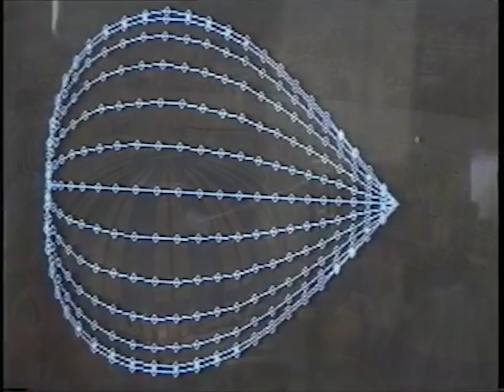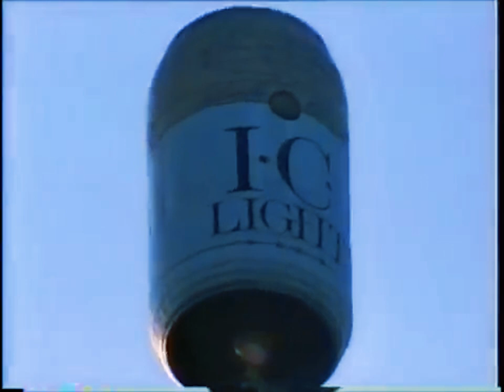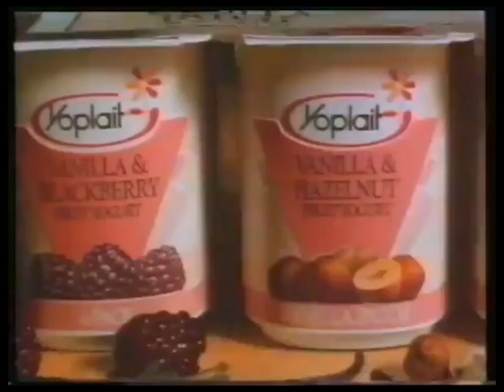PHOTOSYNTHESIST | ballooning through plantasia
TRACKLIST:

Mort Garson - Mother Earth's Plantasia (1976)
Claude Larson - Plantlife (1983)

0:00:00 - Garson / Plantasia
0:03:24 - Larson / Seeding
0:06:27 - Garson / Symphony for a Spider Plant
0:08:47 - Garson / You Don’t Have to Walk a Begonia
0:11:22 - Larson / Grape Expectations
0:14:15 - Garson / Baby’s Tears Blues
0:17:18 - Larson / Venus Fly Trap
0:20:10 - Garson / Rhapsody in Green
0:23:39 - Garson / Swingin’ Spathiphyllums
0:26:40 - Garson / Concerto for Philodendron & Pothos
0:29:55 - Larson / Plantlife